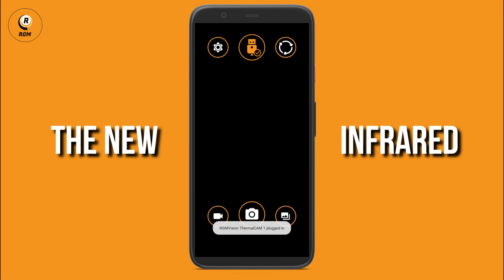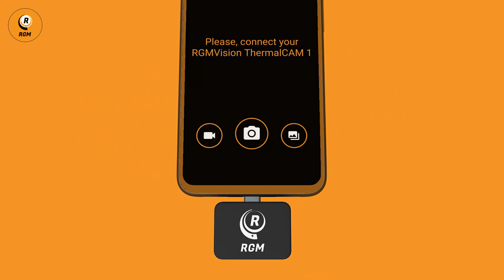📸📱🔥 INFRARED THERMAL CAMERA for YOUR Android SMARTPHONE🔥📱📸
📸✔️ Discover the NEW INFRARED THERMAL CAMERA for your SMARTPHONE ✔️📸
🔥💥 RGMVision ThermalCAM 1 💥🔥

DO YOU WANT TO SEE WHAT OTHER PEOPLE CAN'T?

In this video RGMVision presents the new THERMAL CAMERA for ALL Android Smartphones 📸📱:

🔥💥 RGMVision ThermalCAM 1 💥🔥

PURCHASE IT!

HOW DO YOU SEE THE WORLD?

If you want to see in the dark, measure the temperature in your business for safe access, check your electronic devices, and even more, EVERYTHING WITH YOUR SMARTPHONE, you are in the right place!

Sensitive to Mid and Long-Wave Infrared radiation, Thermal Cameras, are used for night vision, electronic devices supervision, fire detection, industry inspections, security, army operations…and currently in body temperature measurement in access control due to the pandemic.

Just a few mobile devices have Near-Infrared (NIR) Cameras integrated (only for facial recognition unlocking, check our website), and even fewer devices include the thermal cameras. In fact, the Cat® S60 and Cat® S61 series are the only known smartphones that have integrated this type of camera (designed by the well-known company FLIR®).